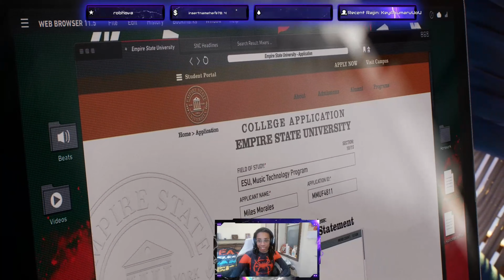MILES IS OUT HERE FOR BLOOD | 4K MARVEL'S SPIDER-MAN 2 WALKTHROUGH {PART 3}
We are back with Part 3 of the Marvel's Spider-Man 2 gameplay. Not as long as the last video but none the less enjoyable :D